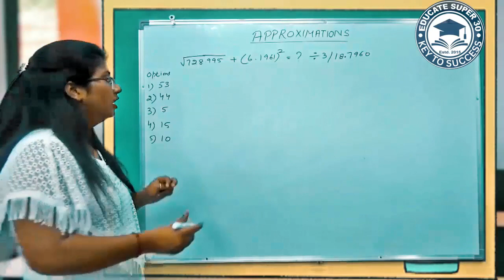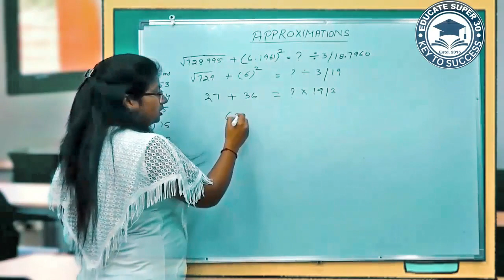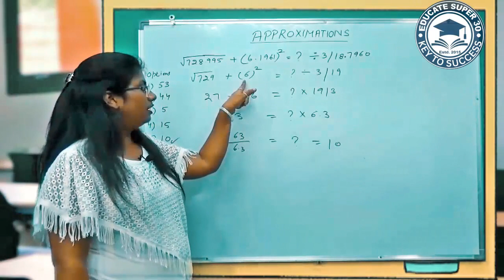Approximation Part 4 | Quantitative Aptitude for SSC/CDS| SBI/IBPS/Clerk/Government Exams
Approximation Part 4 | Quantitative Aptitude for SSC/CHSL/CDS| SBI/IBPS/Clerk/Government Exams